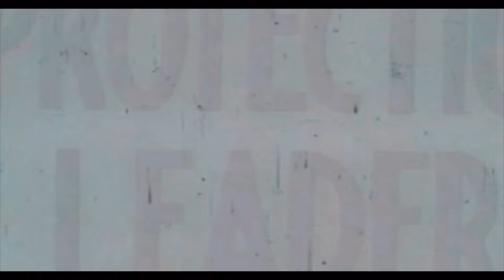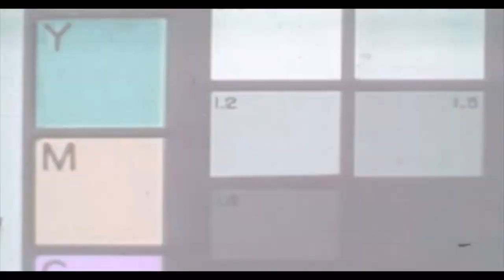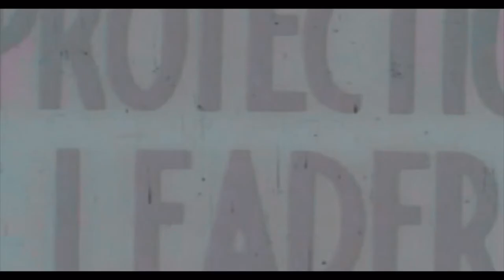Akeem Ali - What We Doing (Chopped & Screwed)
Another 'Slowed Up Not Slowed Down' Mix By DJ Go CrayZ
If you enjoy Chopped & Screwed music!